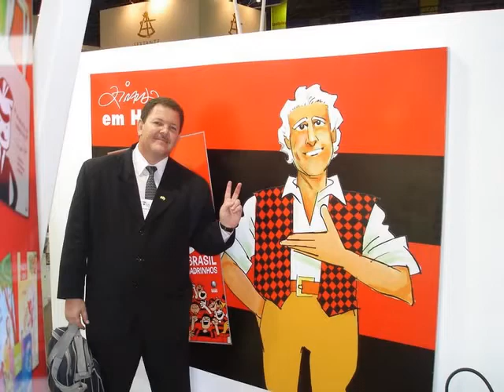Momentos de Fernando Gaucho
Fotos diversas